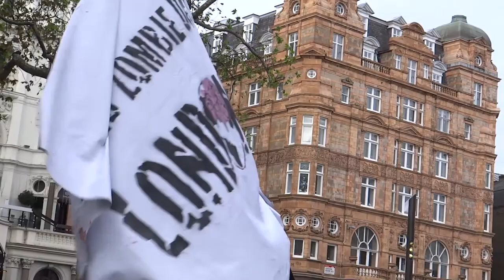146. АНГЛИЯ: ЛОНДОН: HORROR: Зомби в Лондоне. Слабонервным и гиперэмоциональным - не смотреть!!!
146. АНГЛИЯ: ЛОНДОН: HORROR: Зомби в Лондоне. Слабонервным и гиперэмоциональным - не смотреть!!!

В начале октября Лондон превращается в город мертвецов и зомби. Сотни людей собираются в центре британской столицы и идут по городу, распугивая всех на своём пути.

Так во всём мире отмечается международжный день зомби, который зародился на волне популярности фильмов ужасов о мертвецах в городе Питсбург (Пенсильвания, США) в 2006 году. Акция флешмоба стала популярна во многих странах, в ней учавствуют более 50 городов мира.

Лондон перенял эту традицию 2 года спустя, в 2008 году. С тех пор, каждый год в октябре месяце на центральных улицах города можно увидеть живых мертвецов.